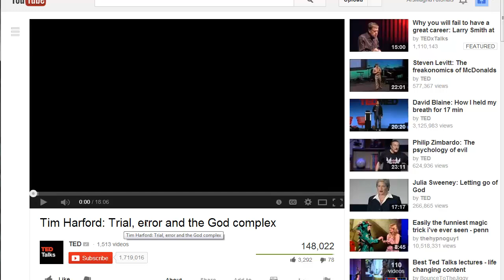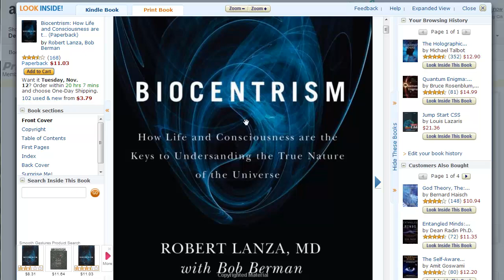Biocentrism Book Review - Robert Lanza Consciousness Theory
My book review on Biocentrism: How Life and Consciousness are the Keys to Understanding the True Nature of the Universe by Robert Lanza, MD. This book deals with a theory he calls biocentrism which he says explains everything in the universe. That the conscious mind creates reality and not the other way around. That the universe only appears to be 14 billion years old, but there is no guarantee that it was like that before someone observed it.

It makes the case that time and space are just a human and animal constructs of the mind. That the conscious mind created time and space as a way to deal with everyday situations as well as the separation of objects with their contours because they don't really exist anywhere but the mind.

There author Robert Lanza does make some bold statements that should be taken with a grain of salt. Specially the last chapter, which he does mention that it is only his opinion, but based on everything that he says does make some sense.

One thing I really adore about the book is that it makes the case of the limitations of our tools that we use in order to try and understand reality, namely language and logic. There is inherent limitations not only in the logic people apply to language but also in the amounts of truths one can construct with any language, including math.

If you want to purchase this book from Amazon which I highly recommend, here is the link

Quantum consciousness
Quantum theory
biology and the brain
quantum biology, biocentrism book review
the double slit experiment,
parallel worlds
quantum electro dynamics
string theory,
higs field
Through the worm hole with morgan freeman,
Particles and photons
Quantum enigma book review
Robert Lanza
Quantum mind and spirit consciousness
Buddhism and Hinduism
Spirit, eternity and infinity
Robert Lanza on theory of Biocentrism
Some Scientific Proof consciousness creates reality - Biocentrism
Biocentrism, consciousness & the universe
The biocentrism Theory
What are space and time
the biocentric universe
biocentric reality: where are the aliens?